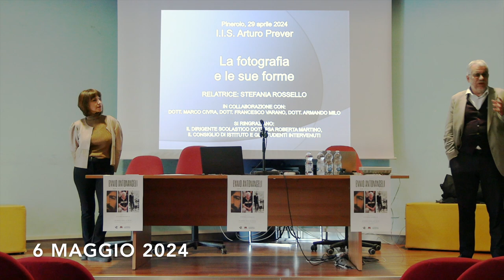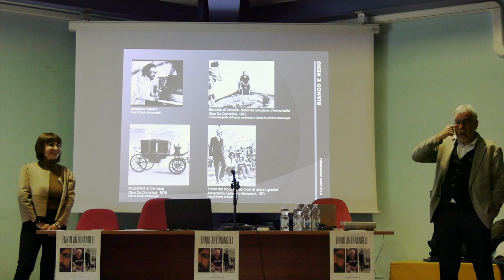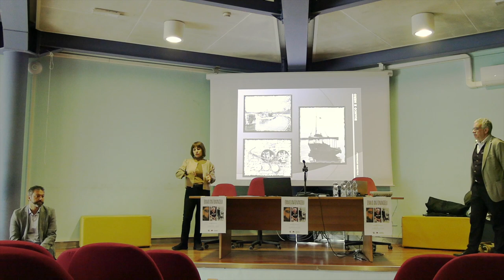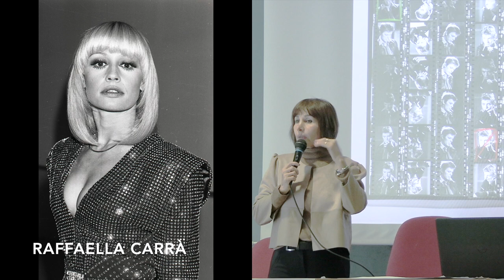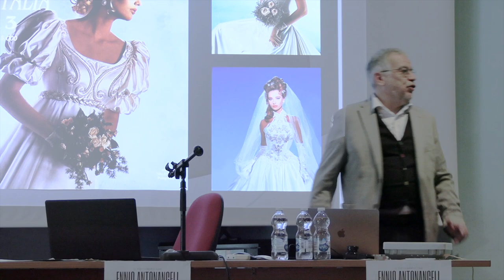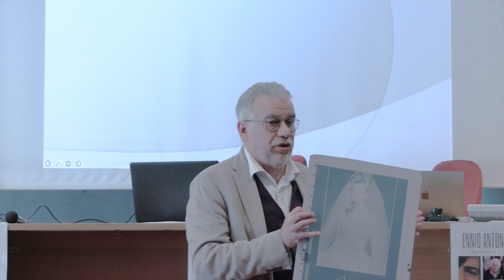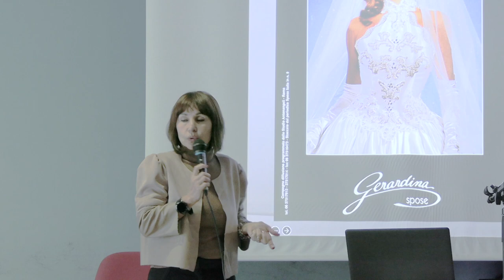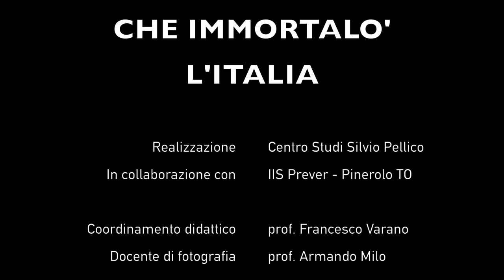Ennio Antonangeli, il fotografo che immortalò l'Italia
Il documentario dell'eccezionale intervento di Stefania Rossello, per decenni assistente del maestro romano della fotografia. Liberamente scaricabile e utilizzabile per uso didattico al